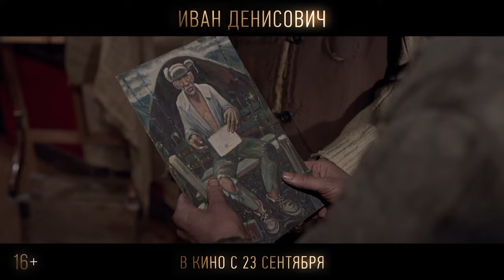Иван Денисович - Трейлер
«Иван Денисович» - фильм Глеба Панфилова по мотивам произведения лауреата Нобелевской премии Александра Солженицына «Один день Ивана Денисовича».
Главную роль исполняет Филипп Янковский.
В кинотеатрах страны с 23 сентября.

Иван Шухов, рядовой солдат, по законам военного времени после немецкого плена оказывается в родной стране заключенным Щ-854. Среди снегов вместе с другими зеками Шухов строит будущий завод-гигант космической промышленности. Несмотря на несправедливость, голод, унижение и страх, даже в каторжном лагере Иван Денисович сохраняет удивительные свойства русского характера. Работящий и предельно честный, открытый миру, но научившийся выживать даже на краю гибели, он соединяет в себе народную мудрость и беспредельную веру в чудо. Иван Денисович отбывает последние дни из 10 лет заключения. Выйдет ли он на свободу, сбудутся ли его мечты о встрече с дочерьми, и сможет ли он остаться самим собой среди остальных политзаключенных, так по-разному проходящих испытание за колючей проволокой…